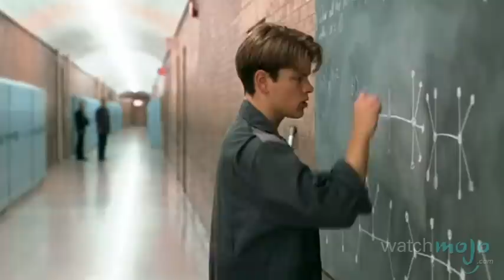Top 10 Movie Comeback Lines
These characters just aren't going to take it anymore. as we count down our picks for the top 10 movie comeback lines.

Special thanks to our users Andrew Neilson and Andrew A. Dennison for submitting the idea on our Suggestions Page at WatchMojo.com/suggest